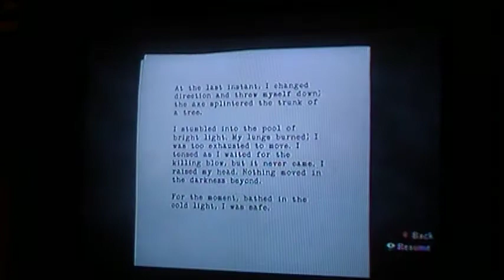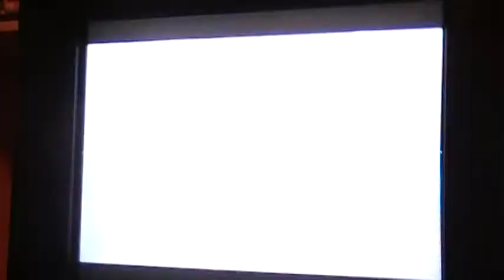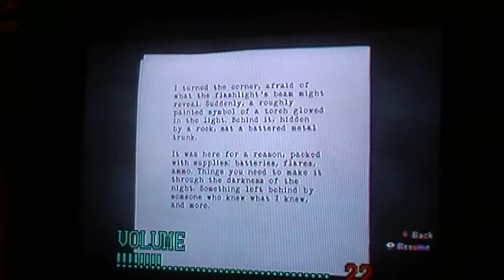Let's Play Alan Wake - Part 13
I'm Alan - I'm gonna get tiyud while I run and make life so difficult fo youuu